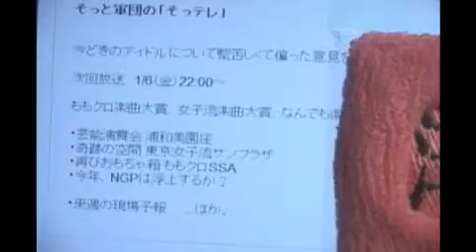そっテレ6-4 アイドル屁理屈ラジオ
トラブルにつき機材へのぼやきのみ。

2012/01/06 17:02